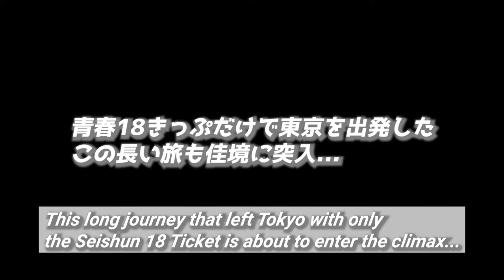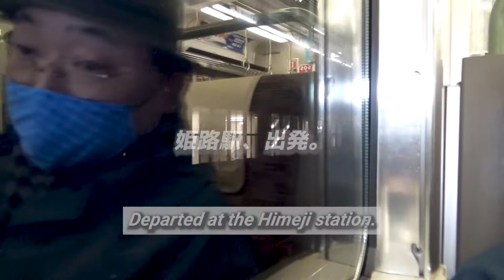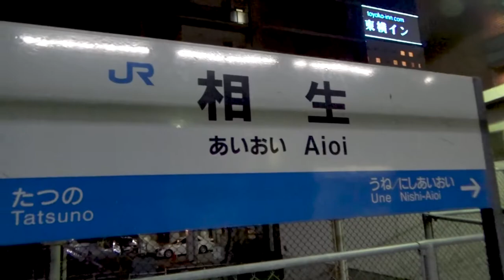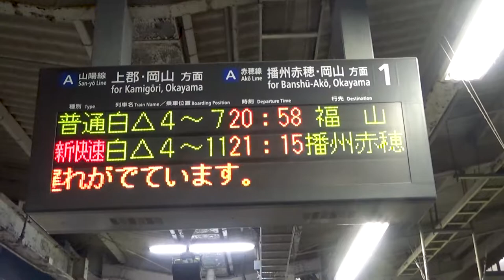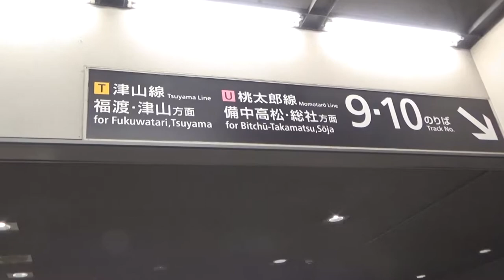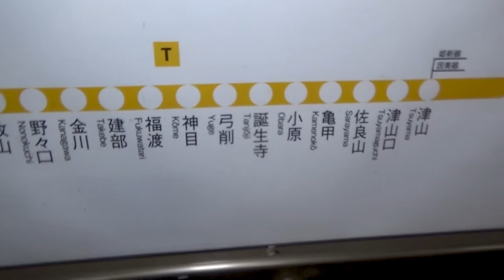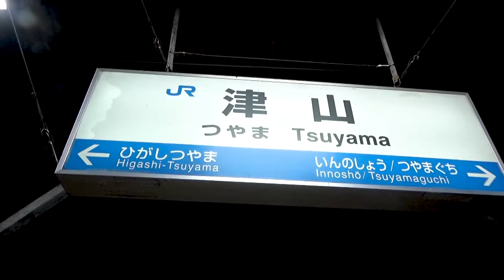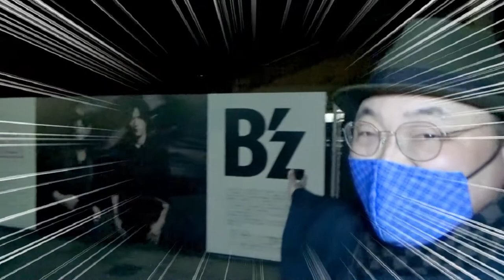【2年ぶりの再会！】片道16時間『東京 ➡ 鳥取』間鉄道旅行#3《姫路➡津山編》/【16 hours one way!】So tough train trip #3《Himeji ➡ Tsuyama》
『【2年ぶりに家族と再会！】片道16時間『東京➡鳥取』間鉄道旅行#3《姫路➡津山編》』です。

※ 目次をご用意しました。

00:00 オープニング/Opening
01:04 最悪の予感、的中.../The worst ending
02:39 姫路駅、出発/Departed at Himeji station
03:23 相生駅/At Aioi station
05:15 岡山駅/At Okayama station
09:12 津山駅/At Tsuyama station
10:11 予想外のサプライズ/An unexpected surprise
10:28 エンディング/Ending
10:38 おまけ/Bonus clip

・片道16時間『東京➡鳥取』間鉄道旅行/ From Tokyo to Tottori, so long train journey of 16-hours!
・サブチャンネル前面展望動画『京都線・琵琶湖線』編/The front view of Kyoto Line and Biwako Line
・サブチャンネル前面展望動画『東海道線』編/The front view of Tokaido Line

This time,
I will show you the final episode of a very tough train trip from Tokyo to Tottori for 16 hours one way.
 Due to various reason, I couldn't show you the process of scene how to go to Himeji from Kyoto in previous video, but I got on the Special Rapid Service by JR, so finally was able to arrive at Himeji.
 However, when I arrive in Himeji, it's around 8:00 pm. And I wanted to take train what is called "Kishin Line", but that train had already departed from Himeji. On the Kishin Line timetable, it was only that last train that I could go to Tsuyama while making several transfers.
I gave up to take the Kishin Line, decided to get on Sanyo Line in order to go to Okayama, because there's the Tsuyama Line in Okayama station, if I take that train, I can go to Tsuyama station.
 But as a result, it became impossible to go to my hometown Tottori in that day. The time to arrive at Tsuyama is 11:48 pm, and there are no more trains to go from there.
When I was about to give up, a truly unexpected miracle happened!